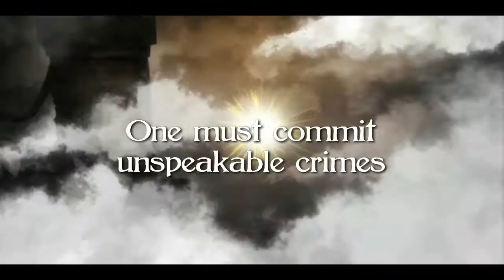Valhalla Knights 3 English Trailer #2